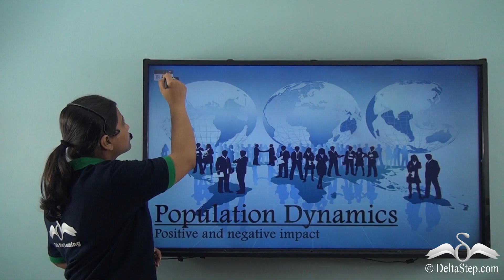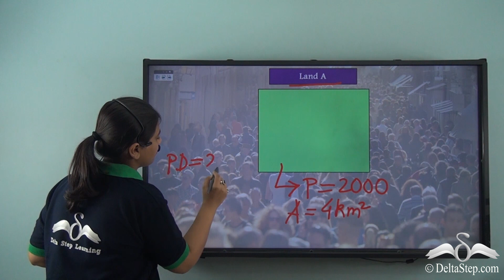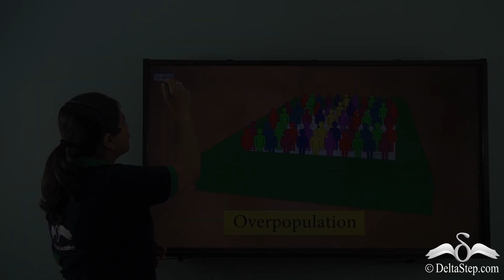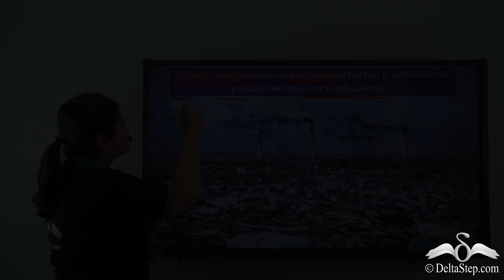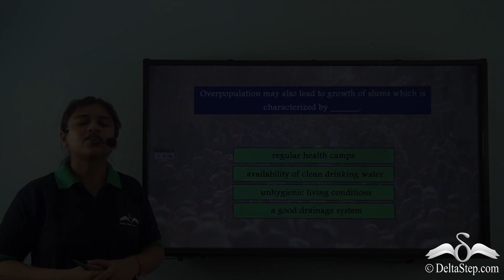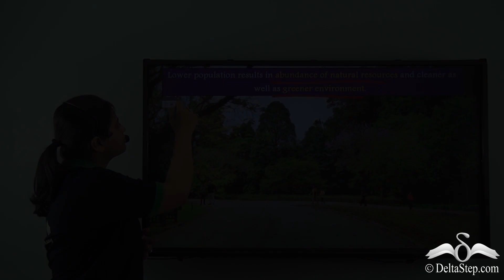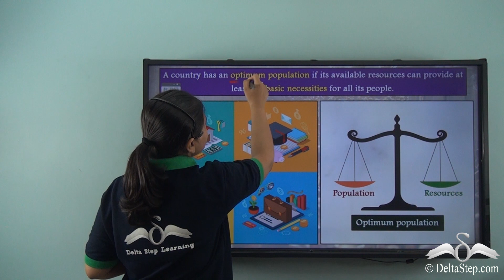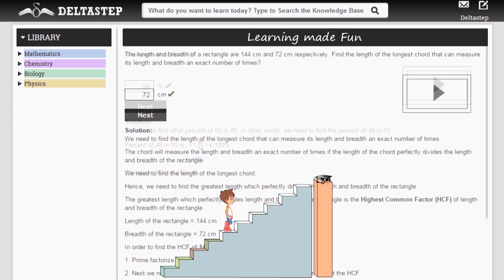Population Dynamics- Impact